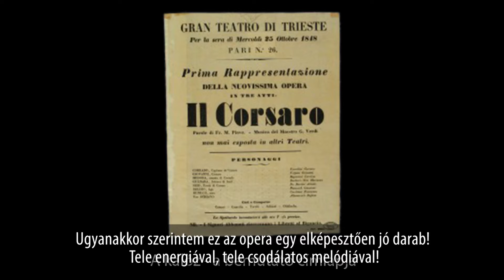Carlo Montanaro karmesterrel beszélgettünk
Magyarországi bemutató
Verdi: A kalóz
Carlo Montanaro karmester mesél erről a ritkán játszott operáról